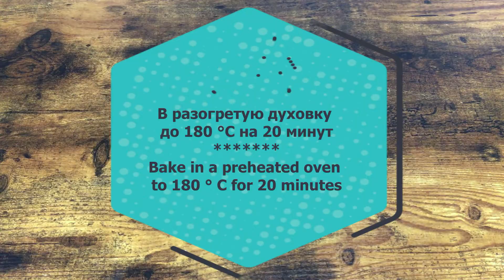Все смешал и готово! Быстрый перекус, который понравится КАЖДОМУ! Безумно Вкусно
Всех приветствую на своём канале «Безумно вкусно»!
Сегодня предлагаю Вашему вниманию быстрый перекус!
Для приготовления его не надо много времени.
Эти маленькие кексы можно взять с собой в дорогу, на работу или школу.
Получается очень вкусно, просто и быстро!

Все смешал и готово! Быстрый перекус который понравятся КАЖДОМУ! Безумно Вкусно
Быстрый перекус
Рецепт:
Тесто:
180 гр муки
3 сырых яйца
100 гр сметаны
соль и перец по вкусу
10 г разрыхлителя

Начинка:
3 вареных яйца
70 гр сыра
зелёный лук по вкусу (несколько перьев)

Для смазывания (по желанию)
1 желток
кунжут

В разогретую духовку до 180 °C на 20 минут

Давайте готовить вместе и нам будет БЕЗУМНО ВКУСНО!